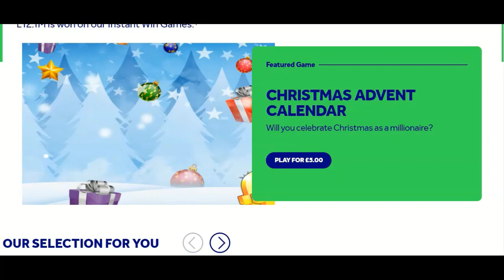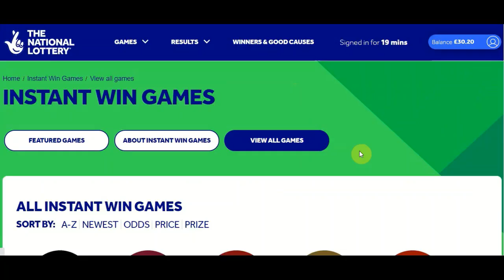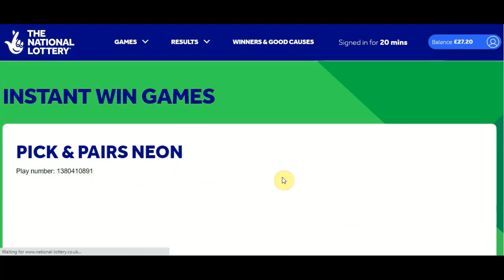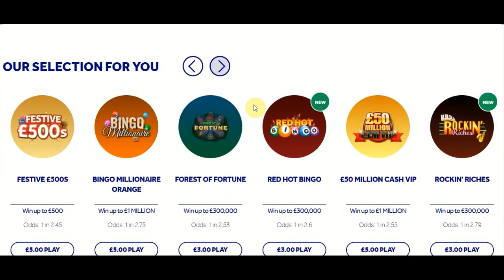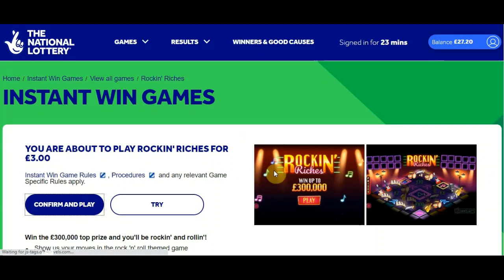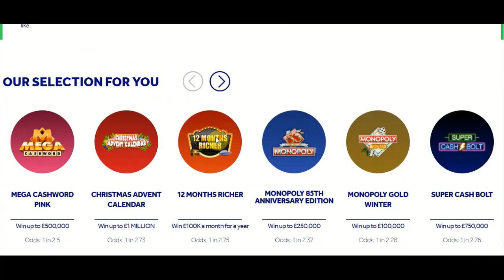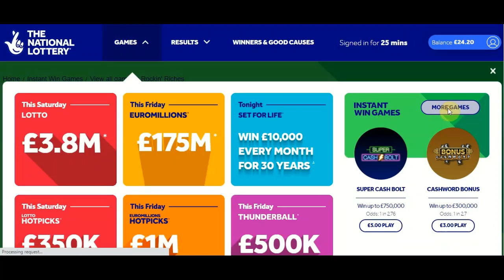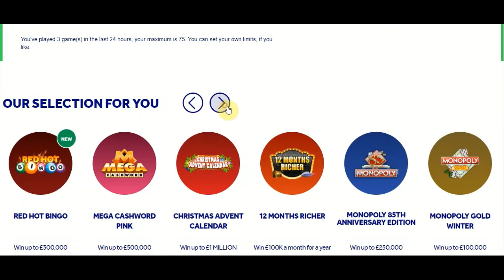🥳🤑🥳 Pick & Pairs + Rockin Riches - National Lottery Online Games 🥳🤑🥳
Greetings my friends, watashi no tomodachi, мой друг, mój przyjaciel, Mon ami, Mi amigo!! Ring that bell for notification!! 🔔🔔🔔

In the online games,  instant win games we play Pick & Pairs Neon and Rockin Riches. Let's see if it is a wahout or if we can make some wins and get some good gains today!!

Thank you my viewers for your support. If you are feeling generous give us a like or a thumbs up, Thank you!! ^ ^ 🤑🤑🤑